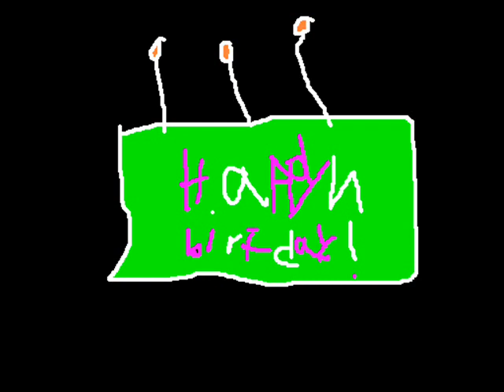Merry Fkn Birthday Preview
BWARG!